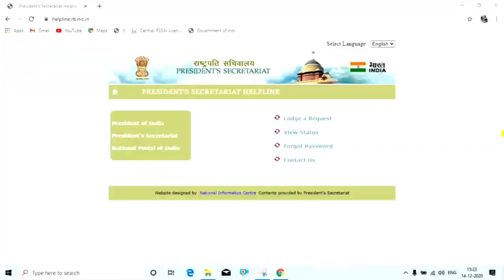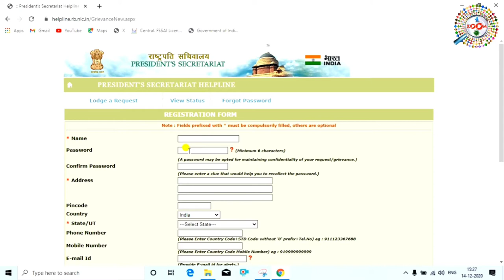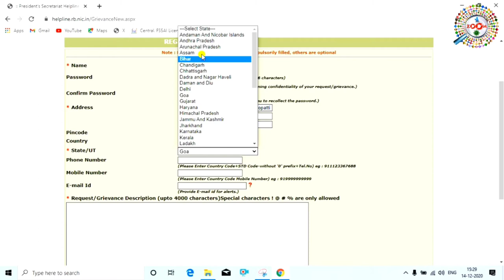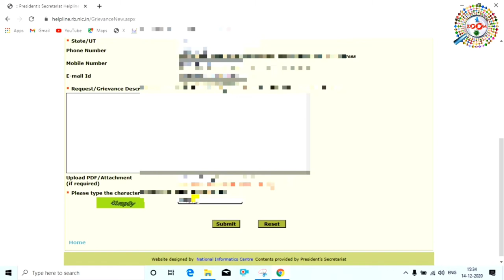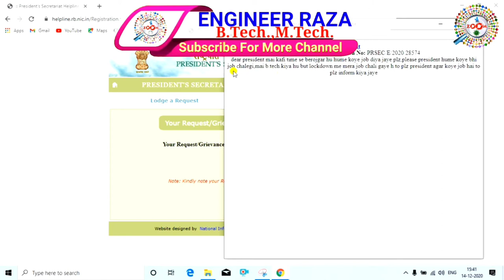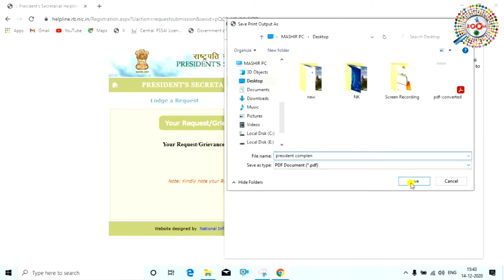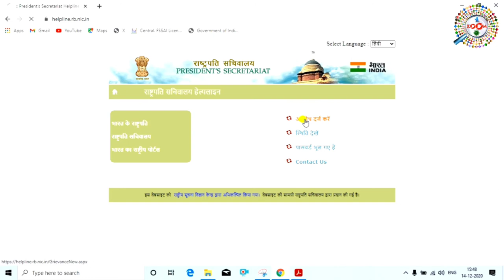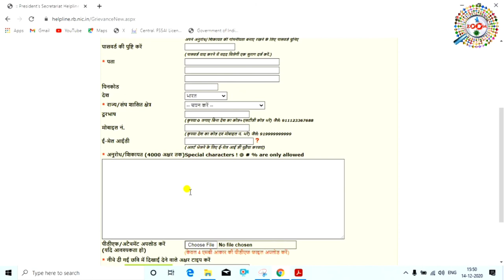How to Complaint to President of India Online 2021 | रास्ट्रपति से ऑनलाइन शिकायत कैसे करे | Guide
is video me aap janege ki president ko online koi complaint ya request kaise kare. kai baar hme district ya state level par koi help nahi mil pati to sidhe president of india ko complaint kar sakte hai ya unse koi request kar sakte hai. jiske liye aapko latter bhejne ki zururt nahi. aap online apne mobile se president of india ko complaint kar sakte hai.

Ram Nath Kovind: The President of India ia the ceremonial head of state of India and the commander-in-chief of the India ArmedForces. Ram Nath KOvind ia an Indian politician currently serving as the 14th President of India, in office since25 July 2017. Previously he had served as the Governor of Bihar from 2015 to 2017 and was a Member of Parliament,Rajya Sabha from 1994 to 2006.

Tags for reference : how to complaint to president of india,president ram nath kovind,president of india,rashtrapati ko letter kaise likhe,rashtrapati se shikayat,how to contact president of india,how to write a complaint letter to the president of india,letter to president of india in hindi,president secretariat contact,president se complaint kaise kare,president of india contact number,complaint to president of india online,online complaint to president,rashtapati ko chitthi kaise likhe,mobile se rastapati ko complaint kaise kare,kaise kare complaint president of india se,complaint,president of india ran nath kovind,ran nath kovind,kaise complaint kare rashtapati se,रास्ट्रपति से शिकायत कैसे करे,zoom,taza khabar,engineer raza,engineerraza,Zoom,Taza khabar,Engineer raza